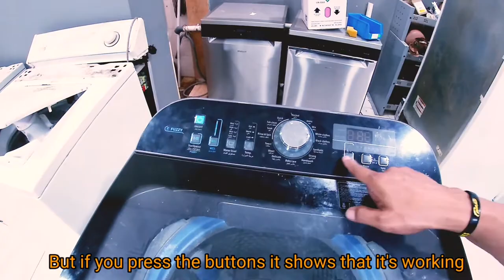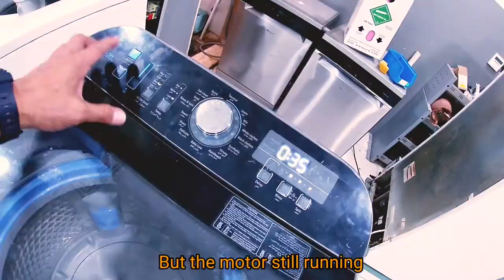HOW TO REPAIR CONTROL BOARD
This video show you how to repair control board of washing machine. Enjoy watching.